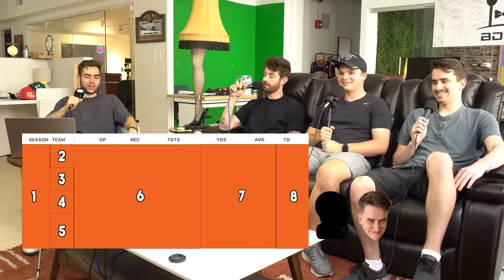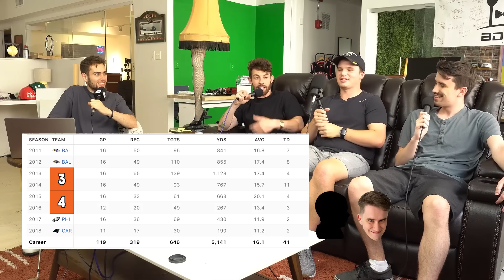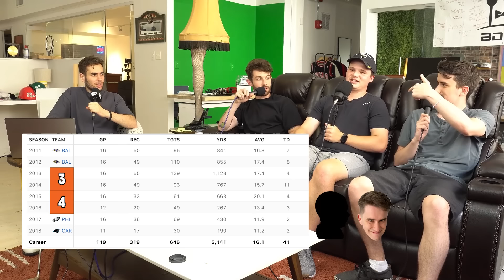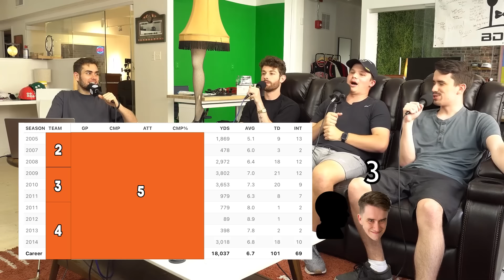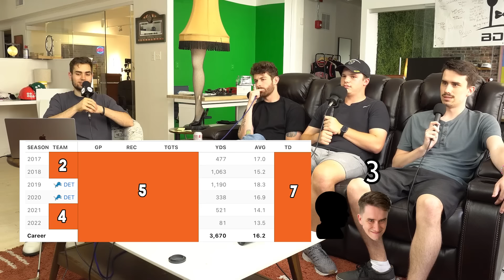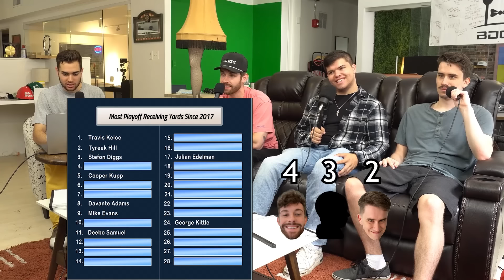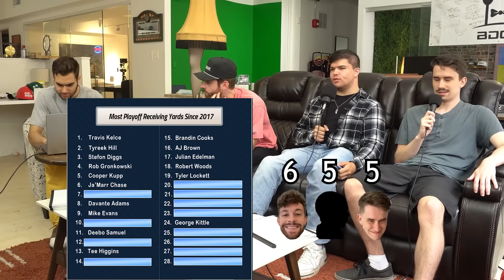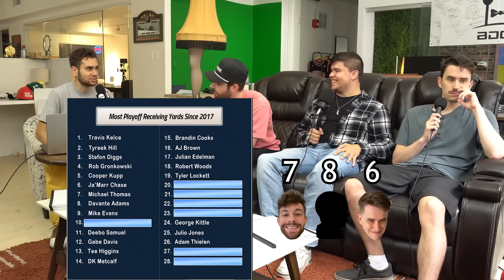Which one of our Interns has the most Ball Knowledge? NFL Trivia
0:00 Who has Tua thrown a touchdown pass to
7:11 Guess the Player
17:20 Playoff receiving yards trivia
26:11 Eagles rushing touchdown trivia